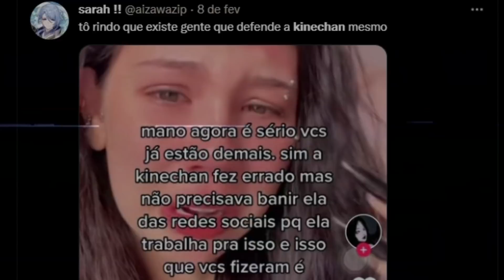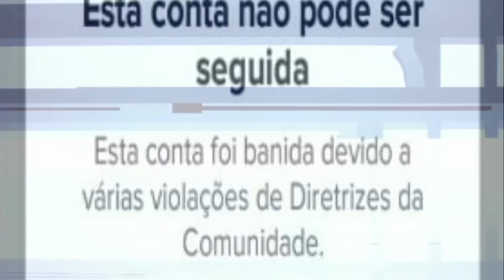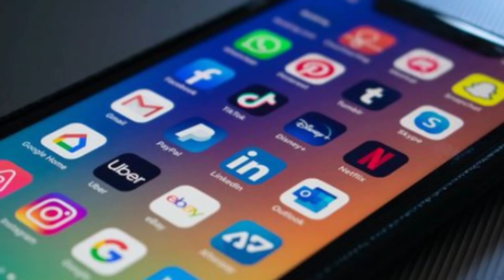O que fizeram com a KINECHAN é RIDÍCULO!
Uma crítica para quem hateou a kinechan mesmo depois de ela tentar se redimir...

Jogo: Fall Guys

00:00 Oi!

00:05 Ativa o sininho aí na humildade!